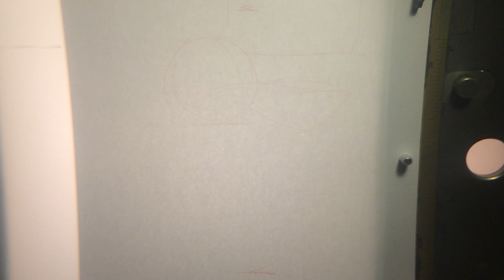HOWL'n something else #1. Updates and premium creation.